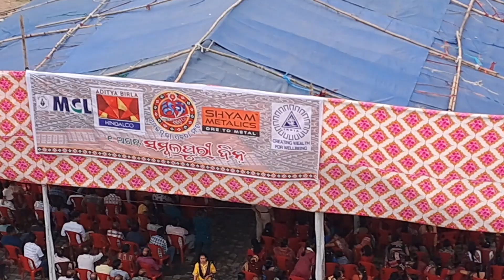Sambalpur Din/Day | Samleswari 🛕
Sambalpur vlog Sambalpur day 01 August 2024

What is Sambalpuri day?
To celebrate richness of Sambalpuri culture and its historical significance, the Sambalpuri Day, popularly known as 'Sambalpuri Din' is celebrated every year on August 1, on occasion of the birth anniversary of great scholar and promoter of Sambalpuri language, Guru Satya Narayan Bohidar